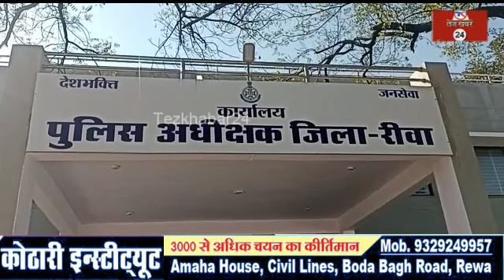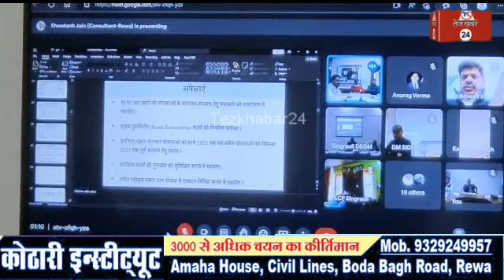रीवा के संभागीय कमिश्नर ने ली हितग्राही उन्मूलन समीक्षा बैठक, राज्य स्तरीय बैठक की हुई तैयारी,